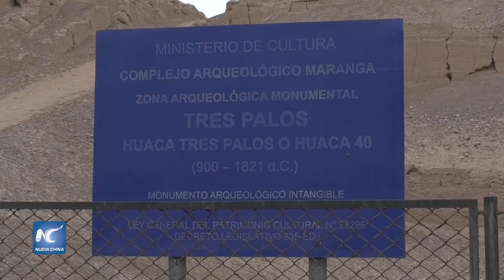Especialistas peruanos descubren restos de tres momias de época colonial en parque de Lima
Un equipo de especialistas peruanos descubrió en una huaca del limeño Parque de las Leyendas, los restos de al menos tres momias que, por las características en las que fueron halladas, hacen presumir que pertenecen a la época colonial, convirtiéndose en uno de los descubrimientos más importantes de los últimos años, ya que podría evidenciar la presencia de un cementerio colonial en sus instalaciones.